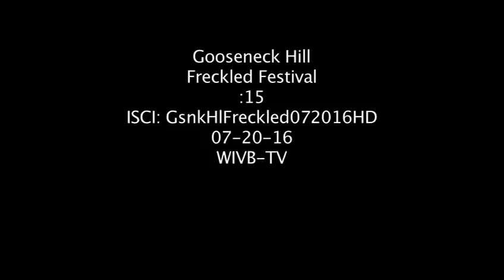Freckled Festival at Gooseneck Hill Waterfowl Sanctuary